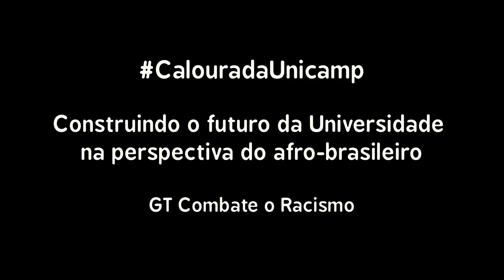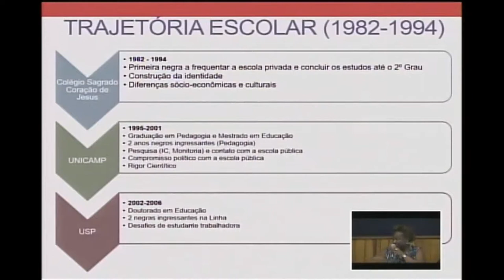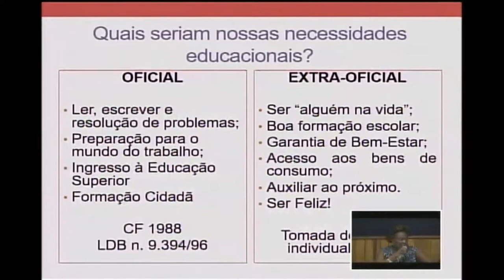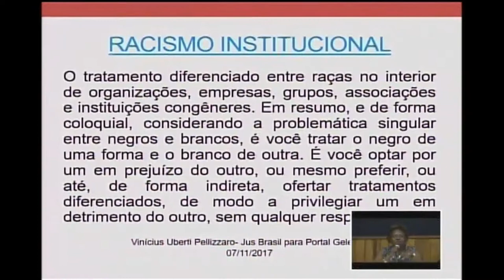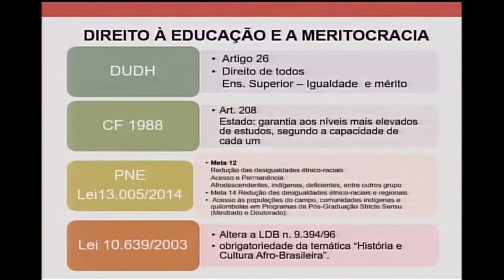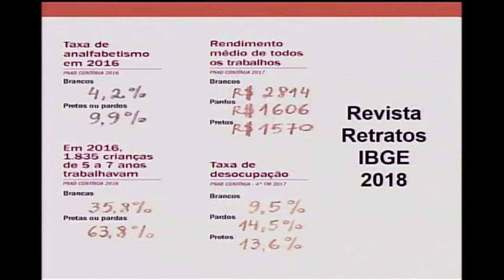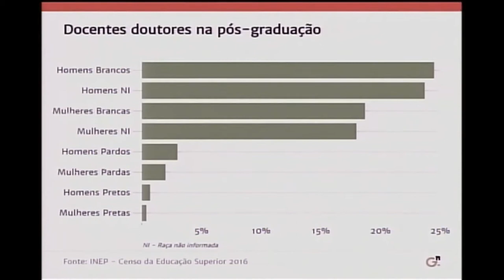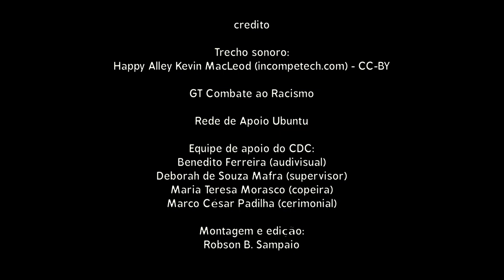Mesa 1: Racismo Institucional na perspectiva histórica, sociológica e educacional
Dia 26/02 - Mesa 1: Racismo Institucional na perspectiva histórica, sociológica e educacional, no Centro de Convenções (Unicamp).

Palestra: Profa. Dra. Debora Cristina Jeffrey - FE (Unicamp)

Organização
GT de Combate ao Racismo

Apoio
Unicamp
PRG- Unicamp
Centro de Convenções da Unicamp